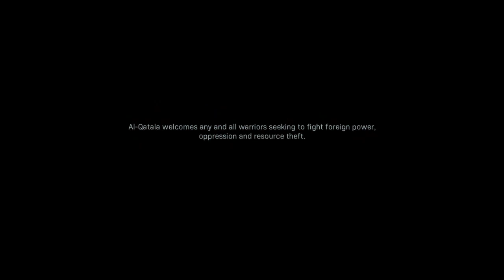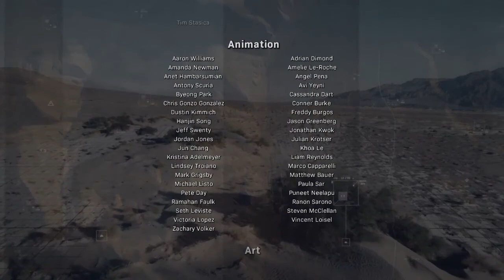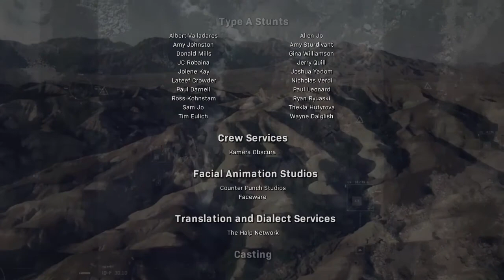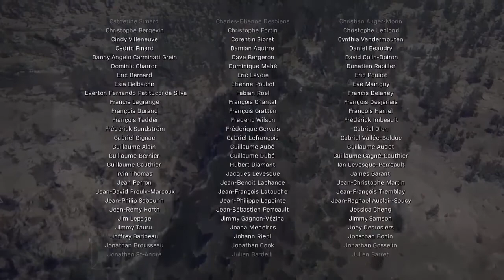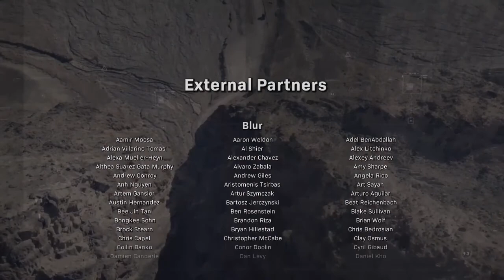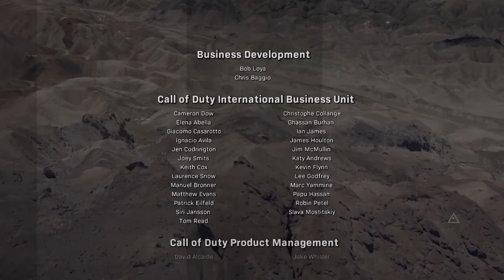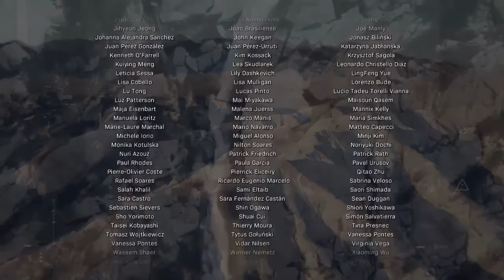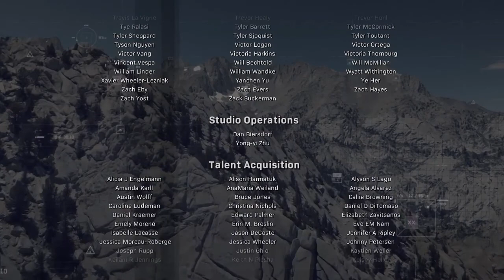CALL OF DUTY MODERN WARFARE (episode 14) (END)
Activision © CALL OF DUTY MODERN WARFARE

Hey you beautiful people its me again with CALL OF DUTY MODERN WARFARE episode 14 the end, i hope everyone enjoys the video make sure to Like comment share and subscribe and hit that bell for more videos, this is Jaketimusprime singing out.
CALL OF DUTY MODERN WARFARE episode 14
CALL OF DUTY MODERN WARFARE END